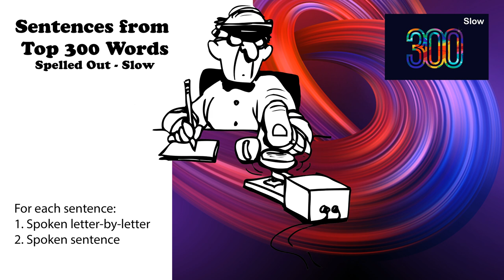Sentences from Top 300 Words - Slow - Spoken letter by letter - No Repeat